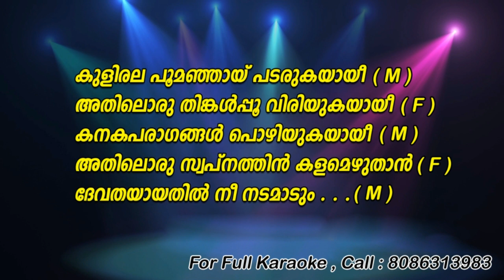Malaramban Thazhukunna Kilimakale Karaoke With Lyrics | Chukkan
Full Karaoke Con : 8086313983